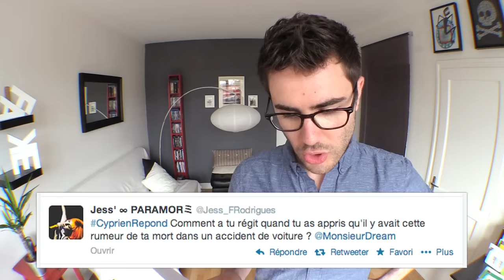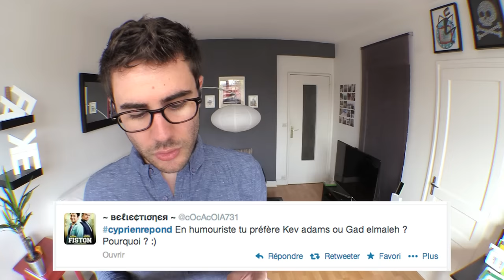Cyprien répond à vos questions 3 !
Vous posez des questions de plus en plus... improbables ! Merci pour toutes vos questions ! CHAMPAGNE !